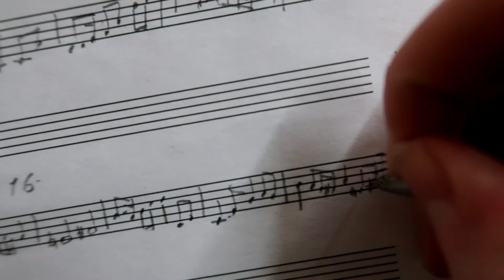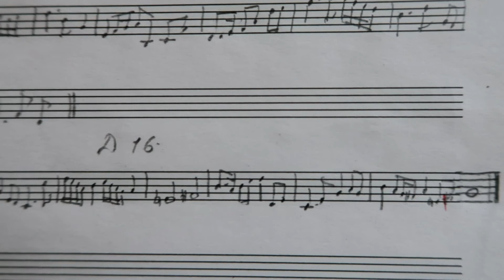15-й и 16-й ДИКТАНТЫ по СОЛЬФЕДЖИО для 4 класса: КАК НАУЧИТЬСЯ ПИСАТЬ ДИКТАНТ?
СОДЕРЖАНИЕ

0:00 Вступление
0:31 РАСПЕВКА перед 15-м диктантом
1:22 ПЕРВОЕ проигрывание 15-го диктанта, определяем размер
2:48 КОНТРОЛЬНЫЙ РАЗ для 15-го диктанта (ставим 6-7 повторений)
3:28 РАСПЕВКА перед 16-м диктантом
4:08 ПЕРВОЕ проигрывание 16-го диктанта, определяем размер
5:45 КОНТРОЛЬНЫЙ РАЗ для 16-го диктанта (ставим 6-7 повторений)
6:31 ПРОВЕРКА и РАЗБОР 15-го диктанта (по нотам и длительностям)
8:14 ПРОВЕРКА и РАЗБОР 16-го диктанта
В этом видео я предлагаю вам 15-й и 16-й диктанты: оба диктанта рассчитаны на 8 тактов.